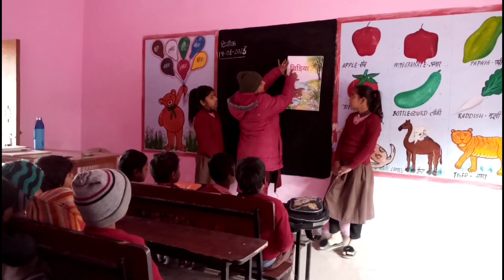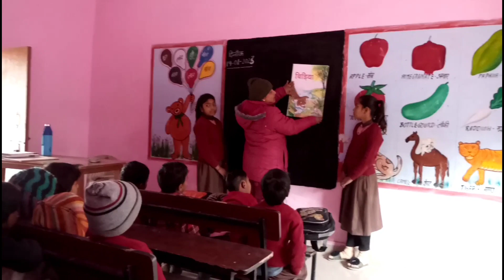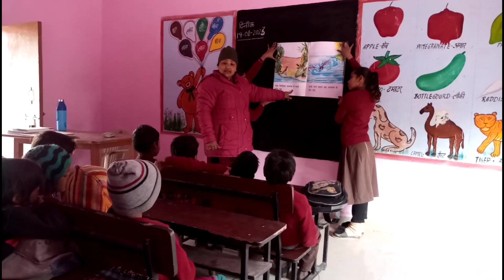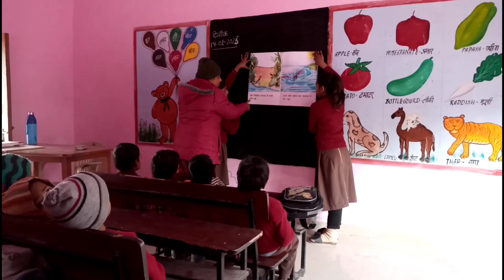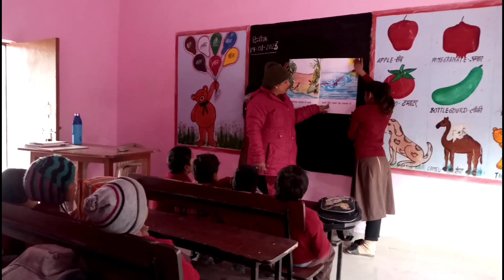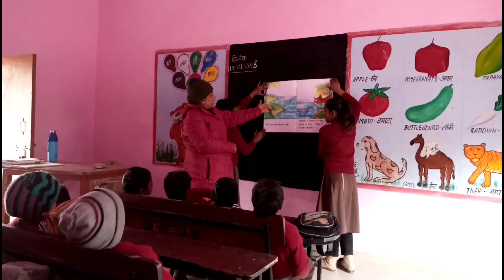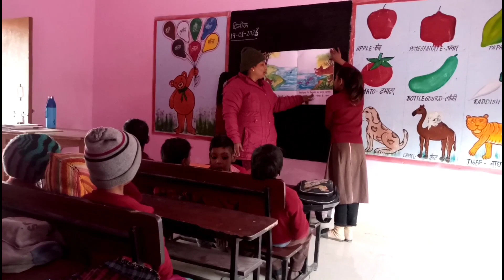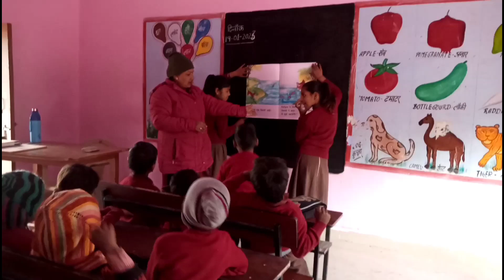बिग बुक से कहानी चिड़िया का आदर्श अनुकरण वाचन मौखिक भाषा विकास हेतु